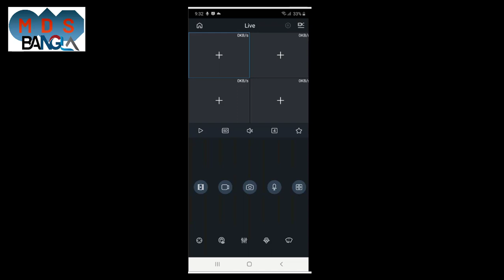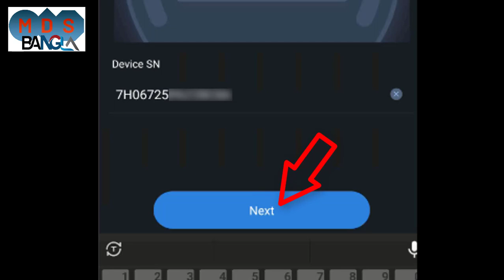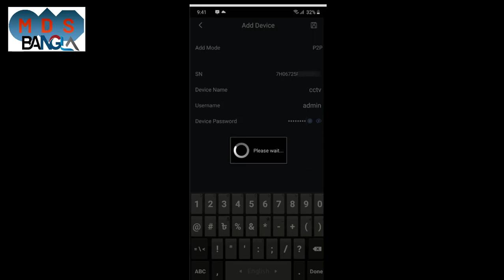How to add Dahua camera to mobile from other network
অন্য নেটওয়ার্কে থেকে দাহুয়া ক্যামেরা কিভাবে মোবাইলে এ্যাড করবেন